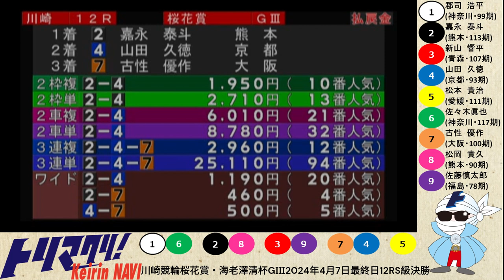グレードレースPLAYBACK【川崎競輪 2024/4/4～7】特選・準決勝・決勝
00:00　オープニング+初日12RS級特選
01:33　3日目10RS級準決勝
03:05　3日目11RS級準決勝
04:31　3日目12RS級準決勝
06:02　最終日11RS級決勝+エンディング

トリマクリでは川崎競輪＆別府競輪ナイターのGⅢリレーのMINI SPECIALCONTENTSを開設中！